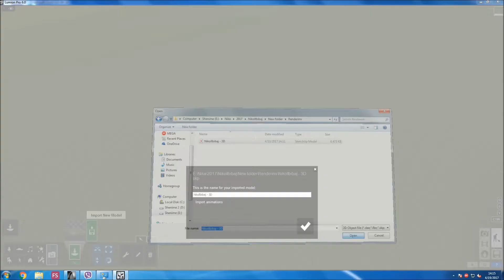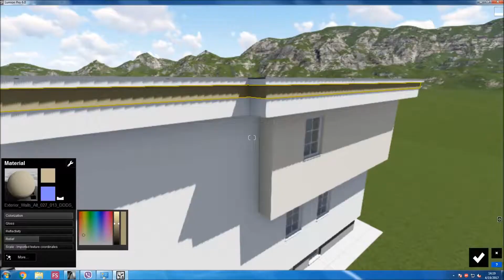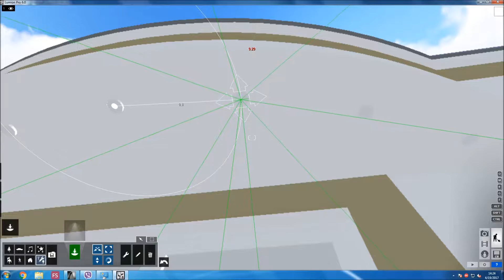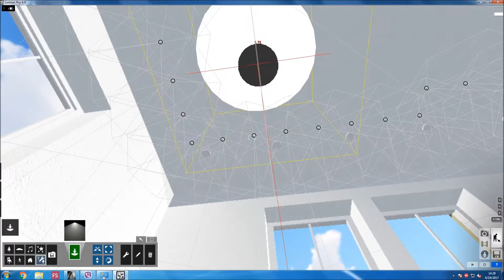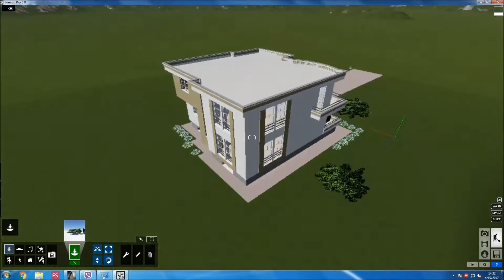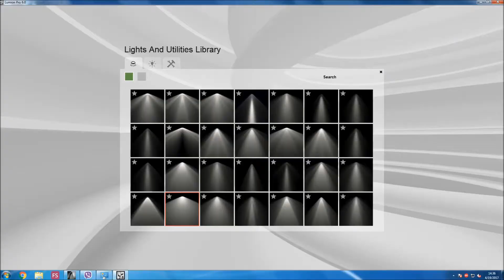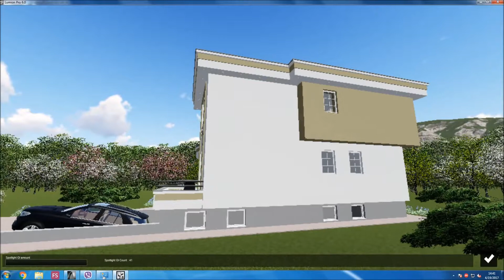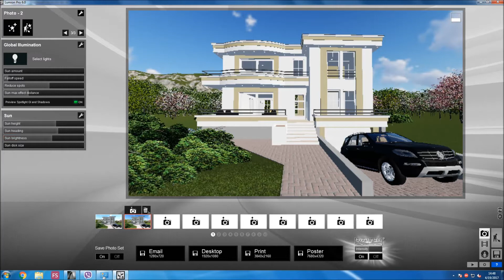Lumion - Render tricks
I make this video to share with you how to make a better render in Lumion?